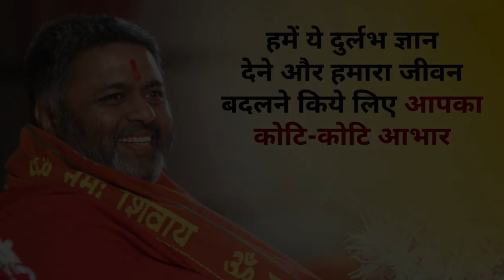अर्धनारीश्वर स्वरूप का विज्ञान ~ शिवयोग#shivyogmaster#TheGuru